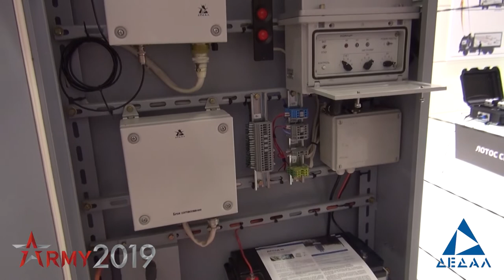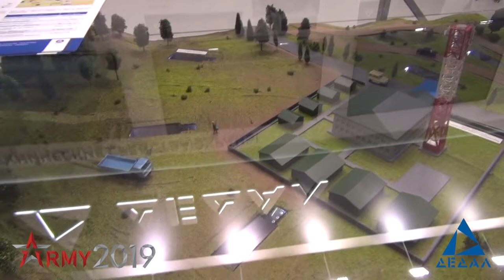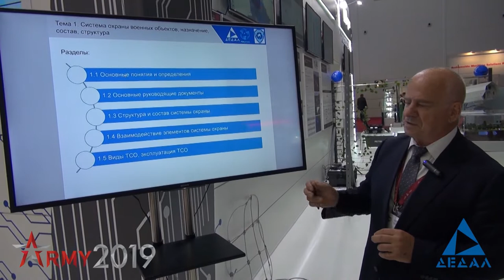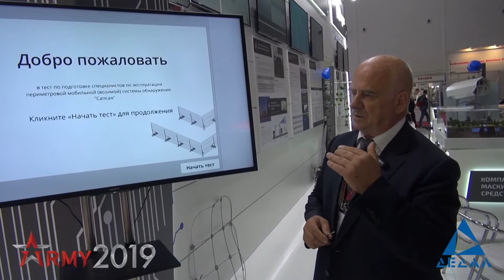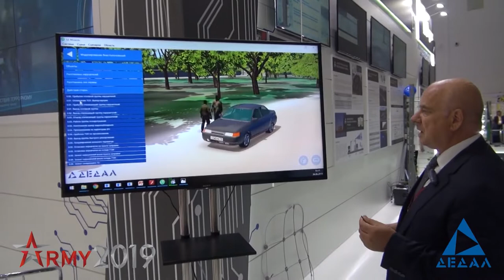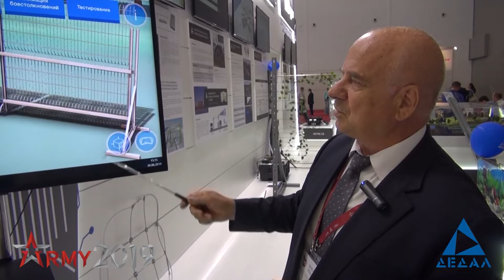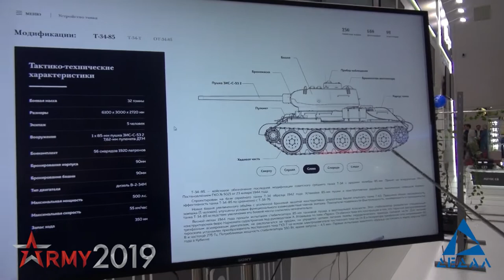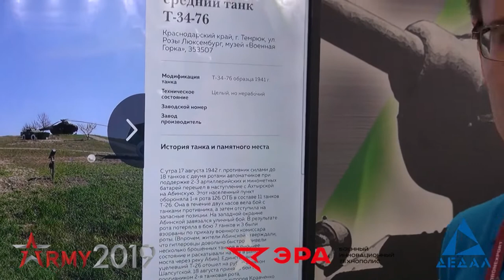Технологии физической защиты НПК "Дедал" на Х Международном военно-техническом форуме "Армия-2019"